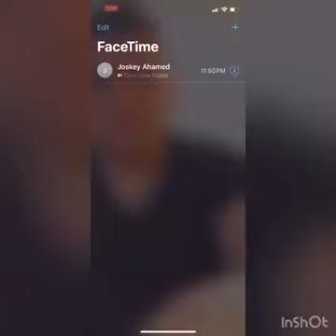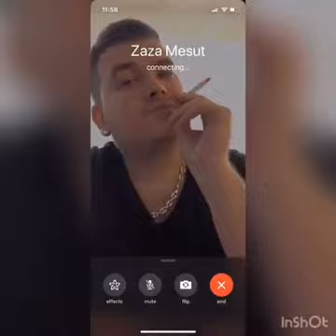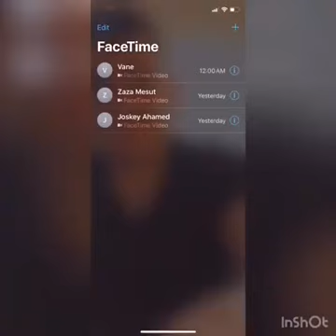Filipino sign language: gossip of facebook assess • Philippine deaf community vlog